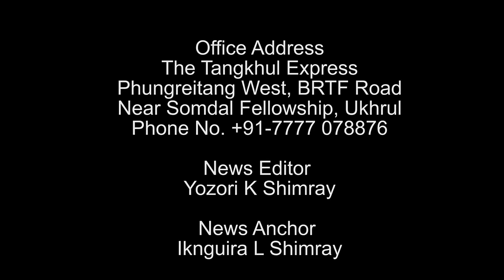TANGKHUL NEWS || MAYORI KEISHING || 26 JAN 2023 || 07:30 AM || THE TANGKHUL EXPRESS